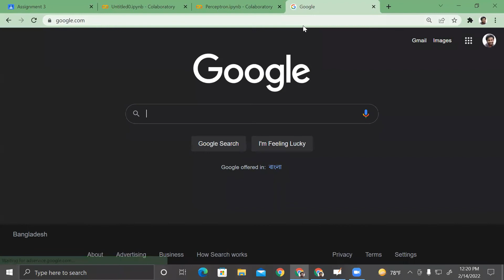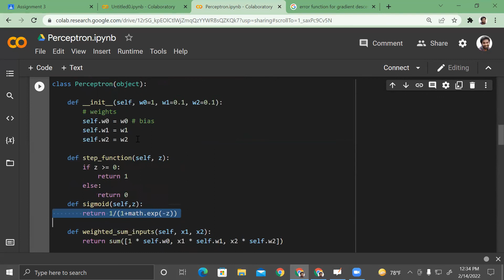Deriving Gradients using Computational Graph | Single Neuron Neural Net